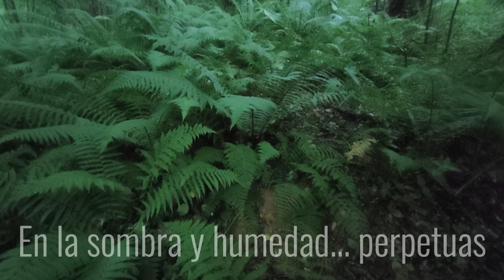LA MAGIA DEL HELECHO DE EGILUZE. Errenteria / Orereta. Junio 2024. PARKEA BIZIRIK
Te mostramos al helecho macho (Dryopteris affinis) de Egiluze en Errenteria / Orereta (Gipuzkoa), y el entorno húmedo y sombrío donde vive, acompañado por el arroyo de Mizpizarreta. Los ancestros de estos helechos, coexistieron con los dinosaurios, concretamente, durante la era Mesozoica, comprendida entre 252 y 66 millones de años atrás, periodo en el que los helechos ya se hallaban presentes y diversificados.

Los helechos contribuyen a mantener una temperatura y humedad saludables en su entorno más inmediato. Estabilizan el suelo y combaten la erosión. Sus frondes descompuestas mejoran la fertilidad del suelo. Conforman asociaciones simbióticas con hongos del suelo que ayudan a estas y a otras plantas a absorber nutrientes que por sí solas no podrían absorber. Diversifican y conforman capas o estratos en el paisaje vegetal.

 En conjunto, los ejemplares y comunidades de Dryopteris affinis y de otros helechos, contribuyen a mantener la salud y el equilibrio de los ecosistemas donde se encuentran.